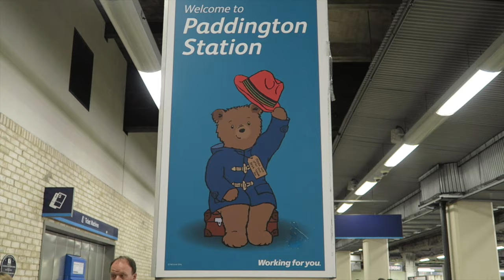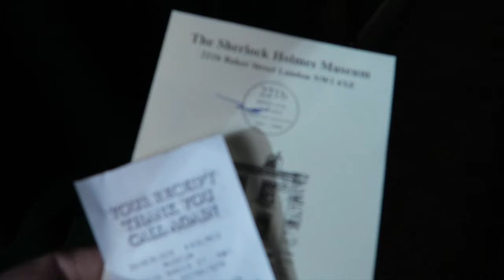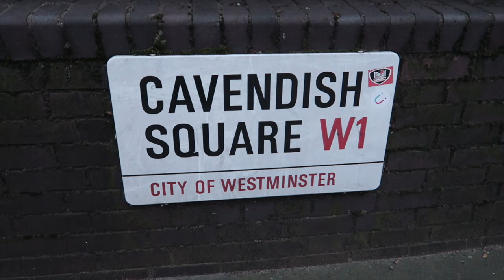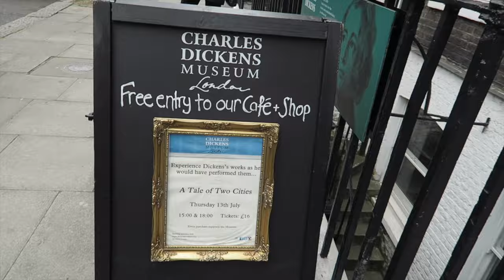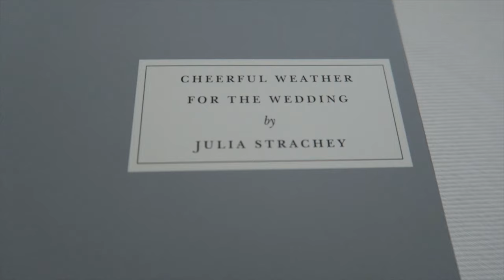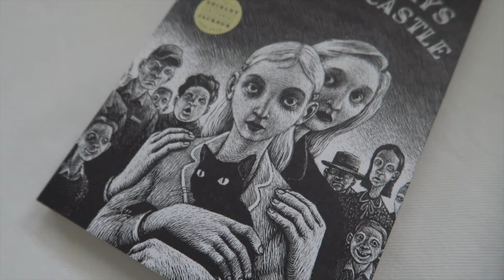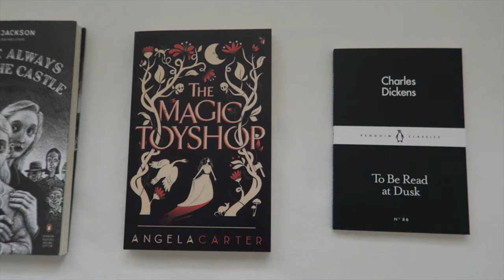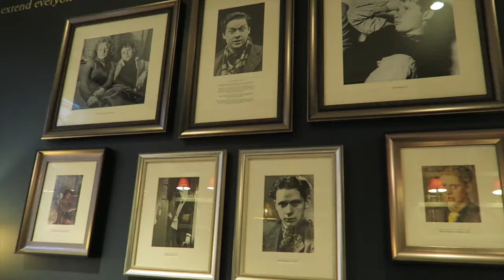Literarische Tour durch London | Kurztrip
Ein Kurztrip nach London, eine kleine literarische Tour.

Die Stationen:

Museen:
Sherlock Holmes
Charles Dickens

Sonstiges:
The Old Curiosity Shop - Charles Dickens (Der Raritätenladen)
Cavendish Square
(Garden Square of) Bloomsbury
Charing Cross Road

Buchhandlungen:
Daunt Books, Marylebone
Persephone Books
Foyles, Charing Cross Road
(London Review Bookshop)

Pubs:
Fitzroy Tavern
(Pillars of Hercules)

Theater:
Shakespeare's Globe

Die Bücher:
The Long Room - Francesca Kay
Cheerful Weather for the Wedding - Julia Strachey
We Have Always Lived In The Castle - Shirley Jackson
The Magic Toyshop - Angela Carter
To Be Read at Dusk - Charles Dickens

Hier ein paar Einblicke in unsere kleine Tour. Es gibt noch sehr viele andere Stationen und Buchhandlungen zu erkunden, nur unsere Zeit hat leider nicht gereicht. (Man nehme allein das Buch Mrs Dalloway von Virginia Woolf zur Hand...)